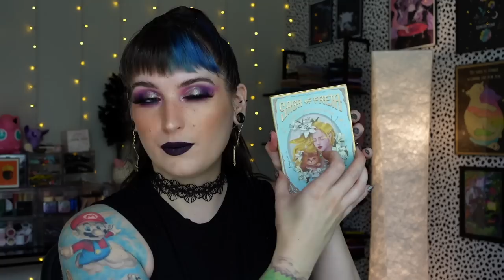If I Could Only Use Five Makeup Brands...Which Would I Use?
Hi friends!
I chatted about the five makeup brands I would use if I could only use five.

NYX Cosmetics* //

What I'm Wearing:

FACE:
•Rare Beauty Pore Diffusing Primer
•Rare Beauty Tinted Moisturizer* //
•Rare Beauty Concealer* //
•Rare Beauty Setting Powder
•Nyx High Glass Finishing Powder* //
•Rare Beauty Power Boost Bronzer Stick* //
•Odens Eye Sunset Clouds Blush (code BATTYBEAN)
•Melt Cosmetics Morning Star Highlight //
•Rare Beauty Always An Optimist Setting Mist* //

EYES:
•Milk Makeup Eye Primer* //
•NYX Glitter Primer* //
•NYX Brunette Thick It Brow Gel* //

LIPS:
•Melt Cosmetics Poser Liquid Lip //

📫Betty-Jean
     5745 SW 75th St # 287

FAQ~
A: My favs are from Blend Bunny, Game Beauty, Kaleidos, Spectrum, Alter Ego, & Colourpop.
A: Dry/Normal.